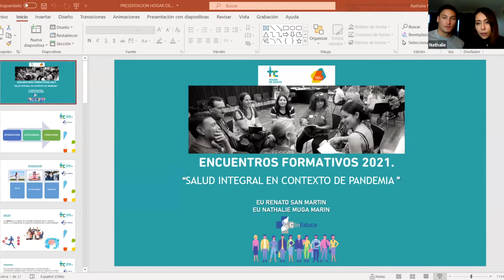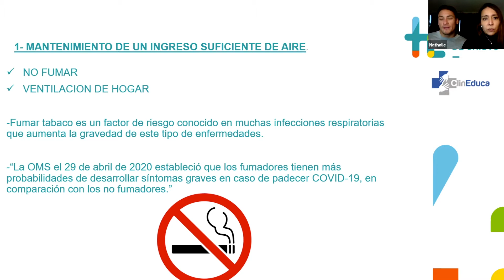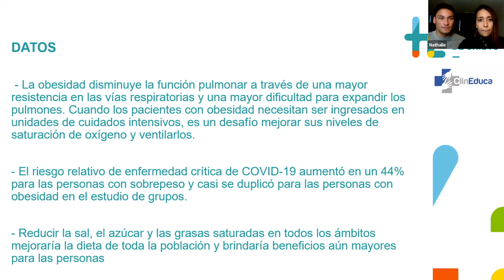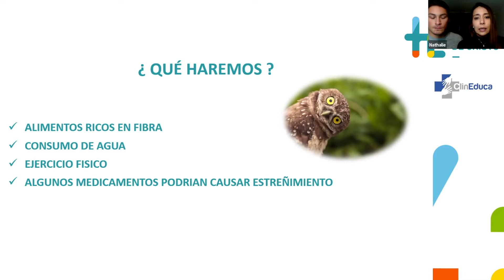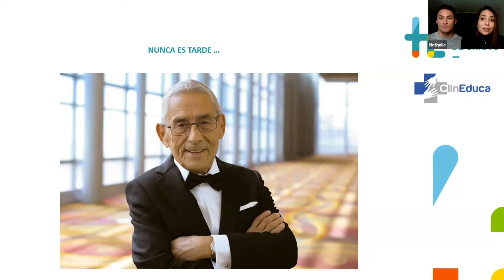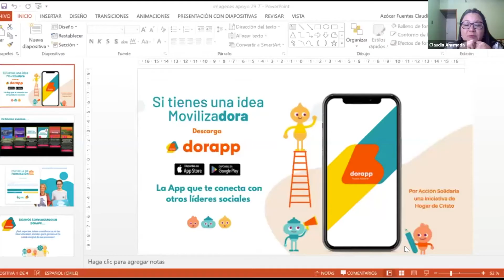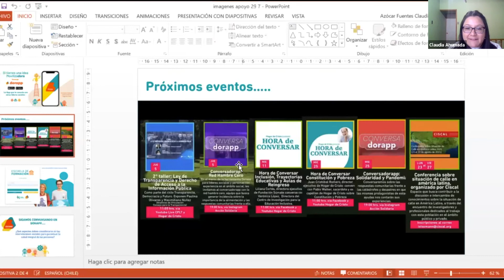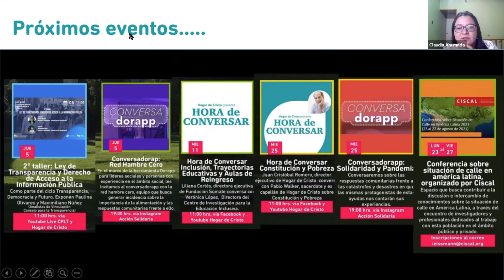Conversemos sobre salud integral en pandemia, Encuentros Formativos para involucrados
Encuentro formativo para involucrados/as del Hogar de Cristo y organizaciones de Acción Solidaria de todo el país.
Facilitadora: Claudia Ahumada, de "Acción Solidaria"
Relatores: Nathalie Muga y Renato San Martín de Clineduca. El Hogar de Cristo es una organización laica y profesional que se dedica a combatir la pobreza y brindar ayuda a quienes más lo necesitan en Chile. Desde niños vulnerados hasta adultos mayores abandonados, trabajamos incansablemente para construir un Chile basado en la dignidad y la solidaridad. Empujamos iniciativas para proporcionar viviendas dignas a aquellos que carecen de un techo. La recuperación de adicciones es parte integral de nuestro enfoque, ayudando a las personas a superar sus luchas y encontrar un lugar seguro para vivir. Somos gente que trabaja por los demás. Inspirados por el legado del santo chileno Alberto Hurtado, continuamos su obra de amor y servicio.